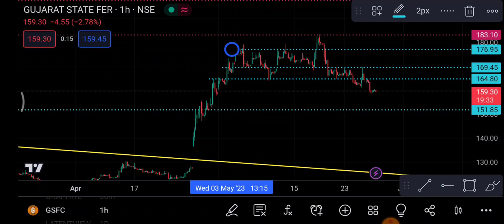Gsfc Share 29 May | Gsfc Share latest News | Gsfc Share price today news